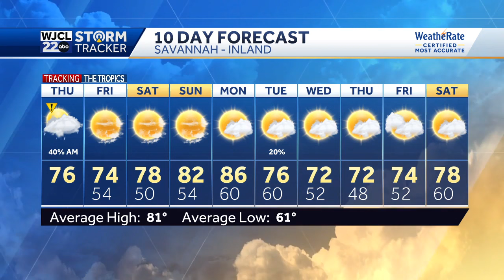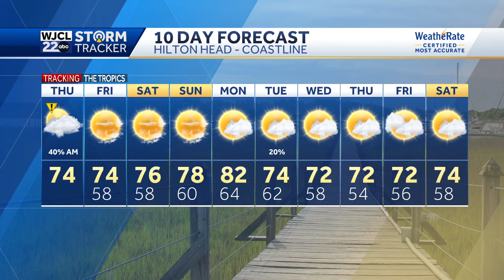Milton tracks east with possible impacts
Tracking Milton and where it will track over the coming days